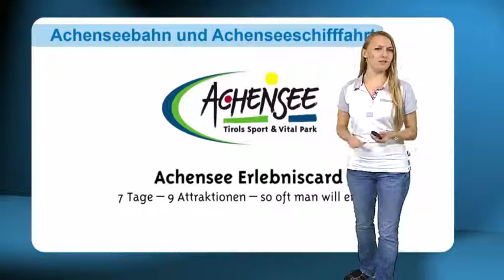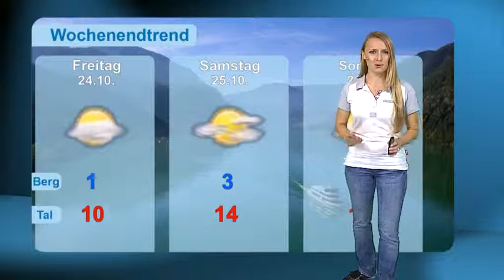Wettershow: Achensee in Tirol (KW 43)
Das Freizeitwetter mit Veranstaltungshinweisen, Freizeittipps und den Wetteraussichten bis zum Wochenende vom schönen Achensee in Tirol in Österreich (KW 43)